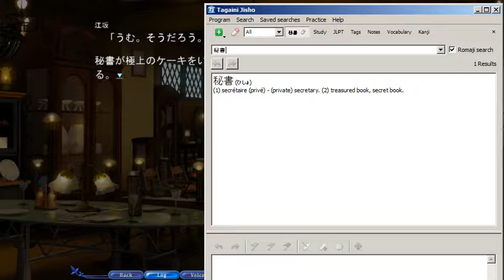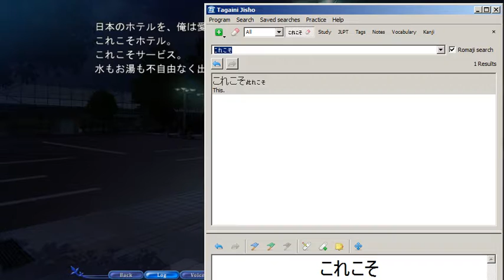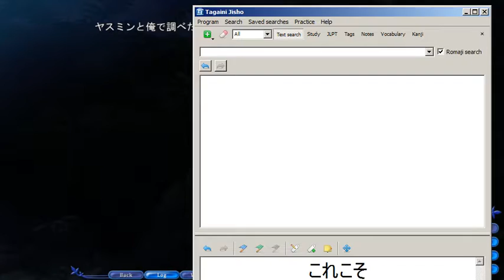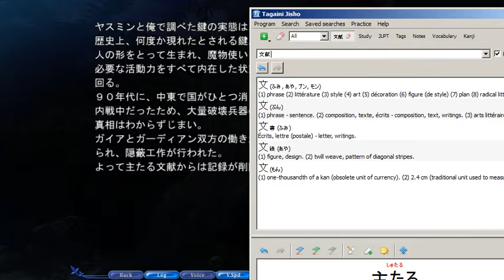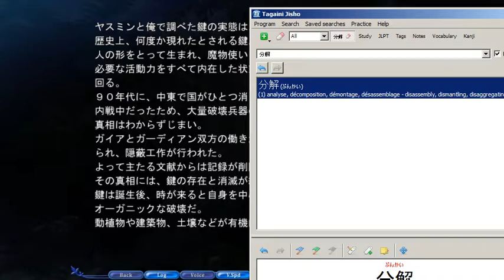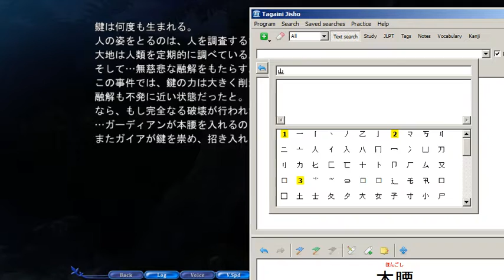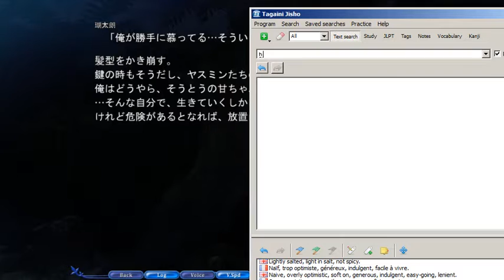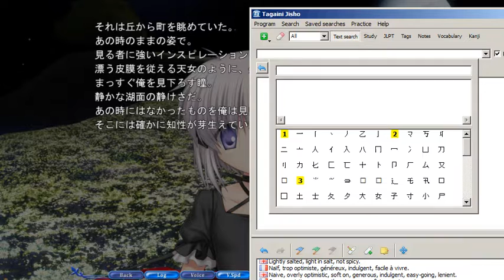Let's play in japanese: REWRITE - Terra 42 - Oh !?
( What is going to happen !? )